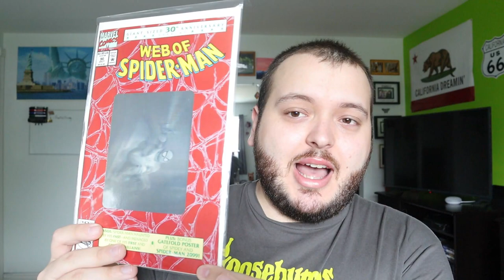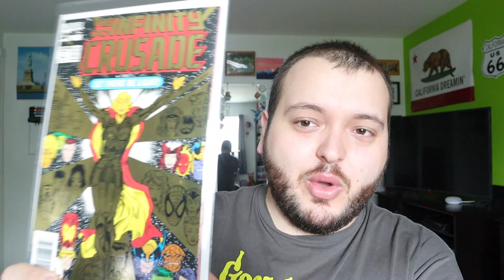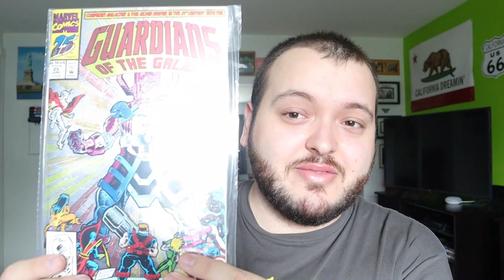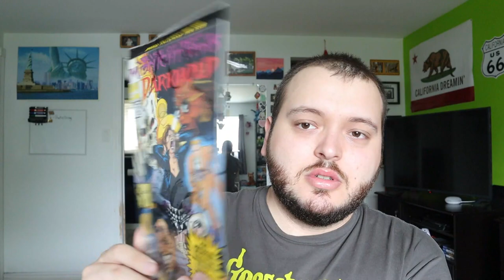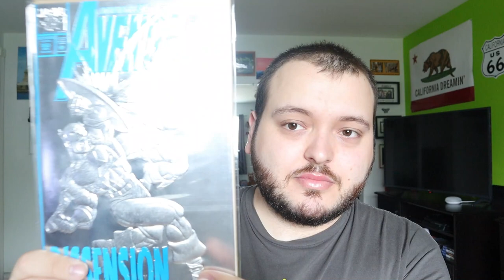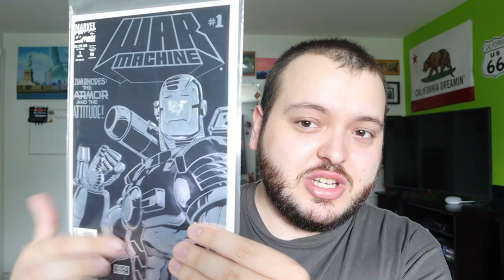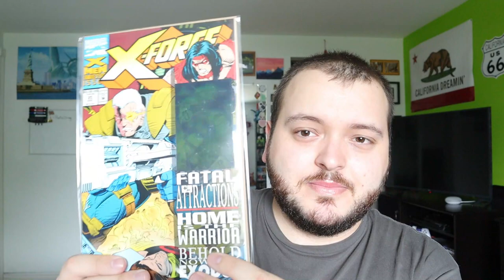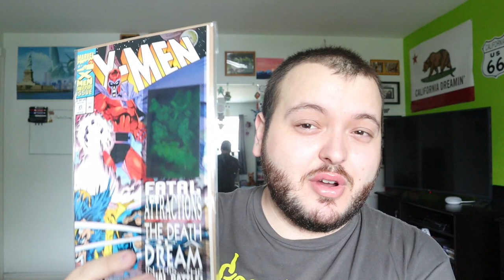HOLOGRAM, FOIL AND MORE COMIC BOOKS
Today we check out some cool comics!